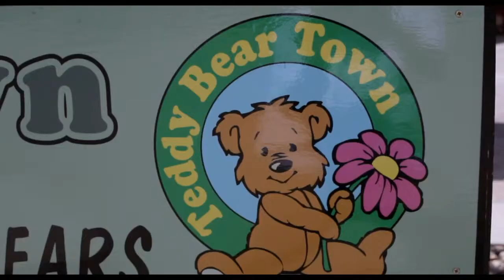Teddy Bear Town | Black Hills: Hill City, South Dakota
Located in Hill City, SD.

Things to See and Things to Do in the Black Hills, Hill City, South Dakota, near Mount Rushmore and Crazy Horse.